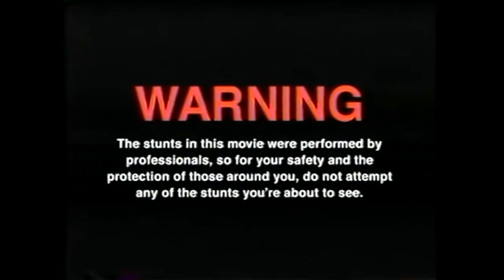Wir testen ALGE TO GO !!! by @Knossi (feat Hannes)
GUMMA !!!